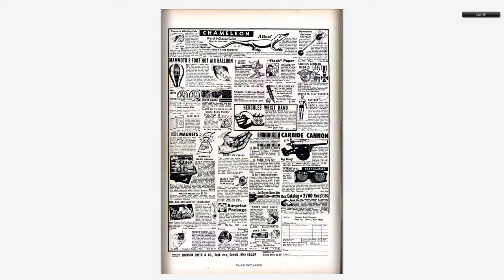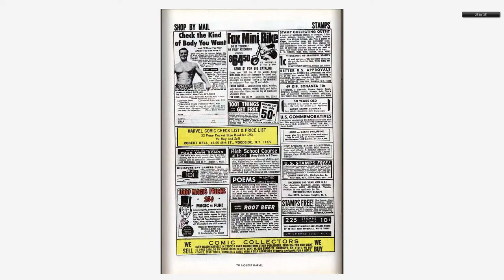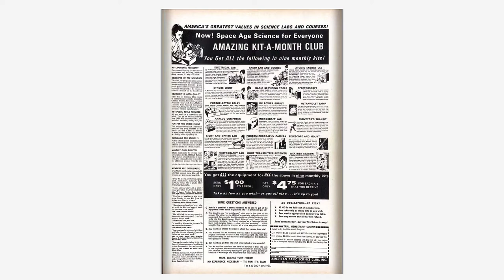196809 Incredible Hulk v1 107